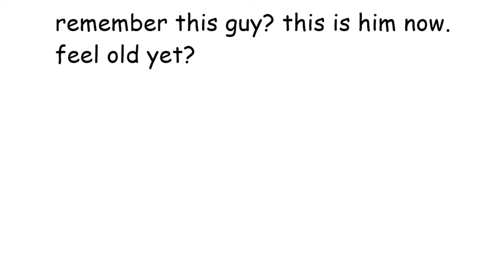new oc lol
look it was inspired by ninten from the mother series ok
i just really like him

song - do i even need to say it? its the halo theme